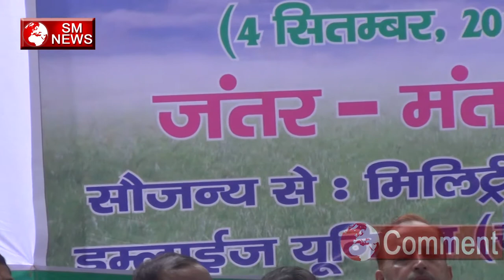Military Farm सरकार ने बंद किया Indian Army का दूध